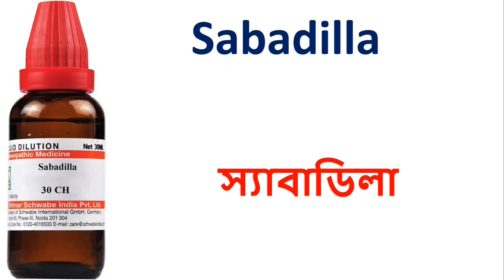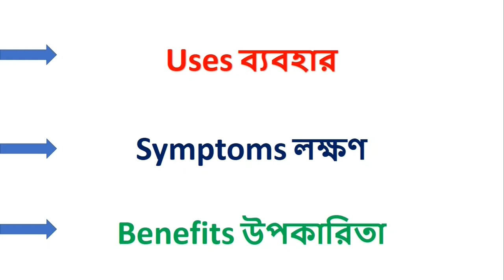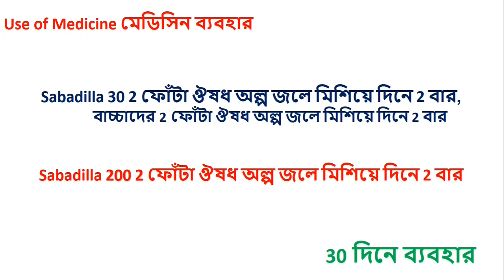Sabadilla Homeopathic Medicine Explain? Sabadilla 30, Sabadilla 200 *** স্যাবাডিলা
1.COMPARATIVE MATERIA MEDICA
2. MateriaMedica and Repertory
3. REPERTORY OF THE HOMEOPATHIC MATERIA MEDICA
4. SACHITRA SAHOJ PARIBARIC HOMOEOPATHIC CHIKITSHA
5. Repertory of the Homeopathic MateriaMedica
6. Homeopathic Chikitsa-Sar

[English Mediam]

1.Solved Multiple Choice Questions UPSC & M.D. Entrance Examination

2. Rapid Prescribing Using Peculiar Symptoms: 1